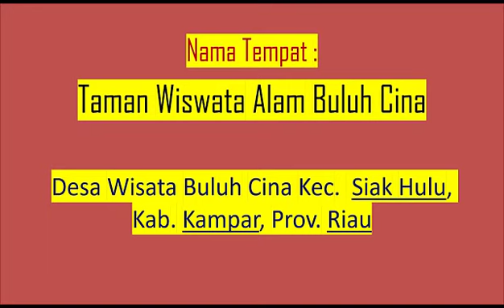BULUH CINA Hutan TROPIS yang EKSOTIK